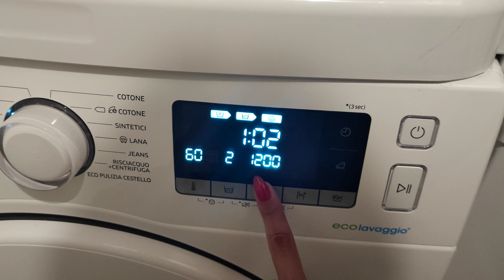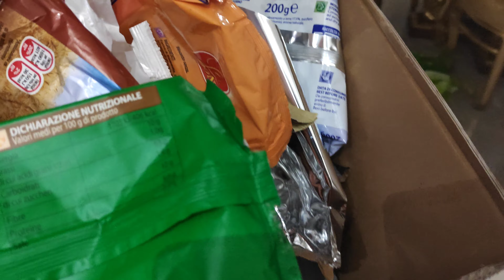PULIZIE MOTIVAZIONALI NOTTURNE 🧹🧽 Pulisci e rilassati con me - night home cleaning - ASMR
Mi sono voluta rilassare pulendo casa la notte, è l'unico momento della giornata in cui riesco a rilassarmi facendo pulizie con il silenzio della casa!
Spero di avervi fatto compagnia e, perché no, rilassati!

CONDIVIDETE!!!
Attivate la campanellina 🔔 per non perdere nessun video!
Se volete vedere altri video di questo genere, se avete domande lasciatele nei commenti.

Un abbraccio, a prestissimo! ❤️